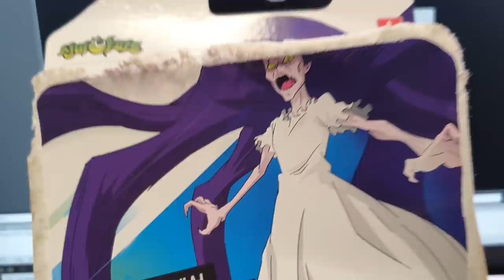피규어가 게임 속으로?! 강림+흑진귀+구미호 최강파티탄생인가 ㅋㅋㅋ [ 신비아파트 소울파이터즈 ] l 휴지(HueZ)